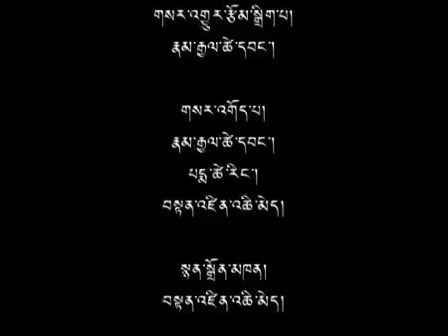07 Jan 2015 - TibetonlineTV News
Headlines: ◇ 27th Task Force Meeting Concludes, Reiterates Commitment for Peaceful Resolution of Tibetan Issue through Dialogue ◇ Tibetans Can Avail Government of Canada's Newly Launched